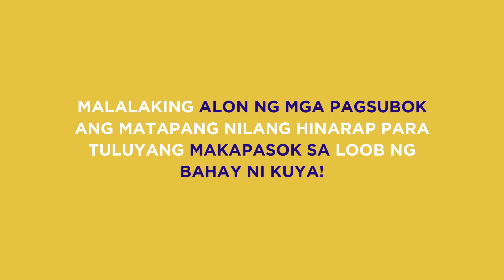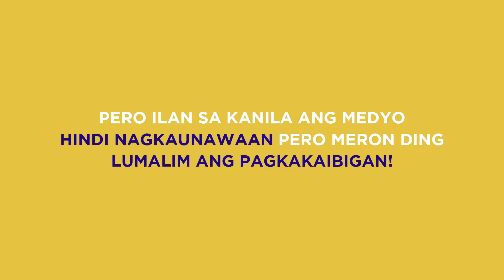PBB Balikbahay: PBB8 Batch 3 Highlights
PBB Balikbahay:

Sinubok ng mga hamon sa isla ngunit nanatiling matibay hanggang sa makapasok sila sa loob ng Bahay ni Kuya. Balikan natin ang simula ng naging samahan ng Batch 3 Teen Housemates dito.

Abangan ang susunod na bahagi bukas!